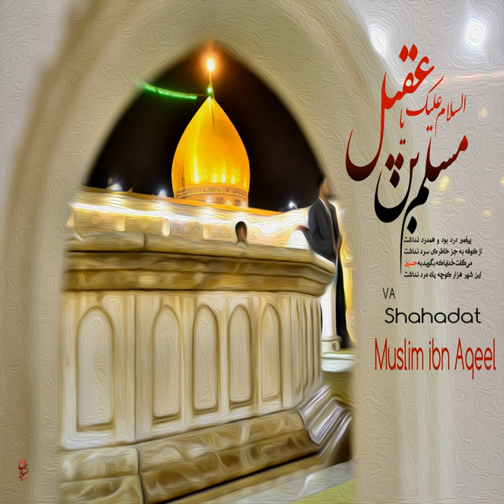Kofe Naya (Original Mix)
Kofe Naya (Original Mix) · Rohollah Bahmani

Shahadat Muslim Ibn Aqeel

Composer: Various Artists